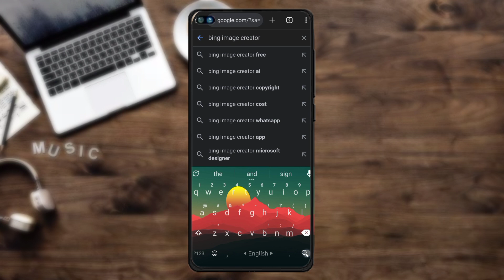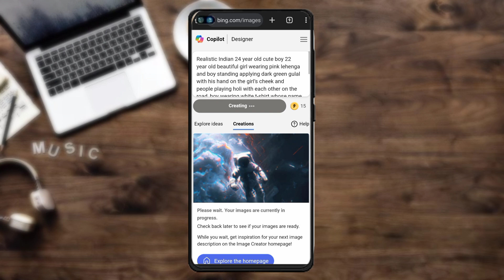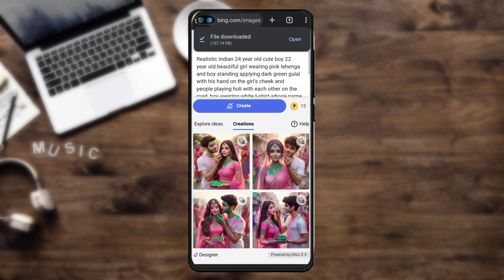Happy Holi Ai Photo Editing 2024 | Holi Ka Photo Kaise Banaye | Bing Image Creator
👇 Copy Text :
Realistic Indian 24 year old cute boy 22 year old beautiful girl wearing pink lehenga and boy standing applying dark green gulal with his hand on the girl’s cheek and people playing holi with each other on the road, boy wearing white t-shirt whose name is “Your Name” as girl name is “Your Name” write on it, very happy photo, fully size profile photo, beautiful realistic photo, hyper realistic photo, very beautiful photo, surreal photo,

holi trend photo ai photo editing